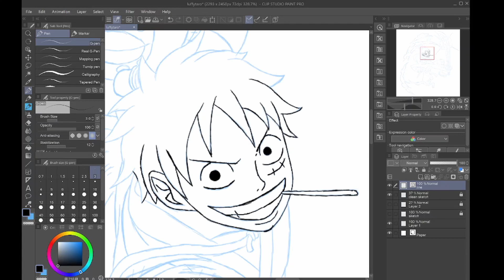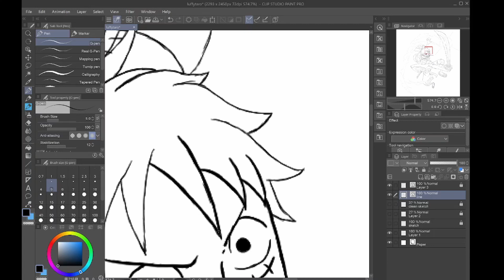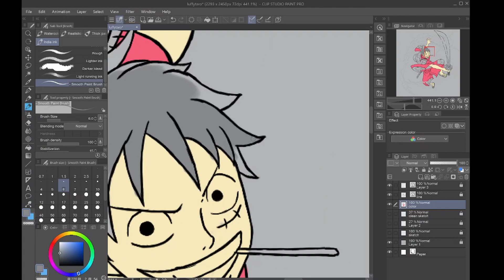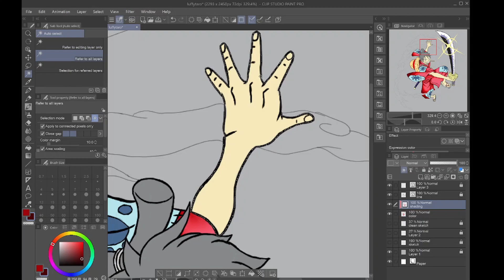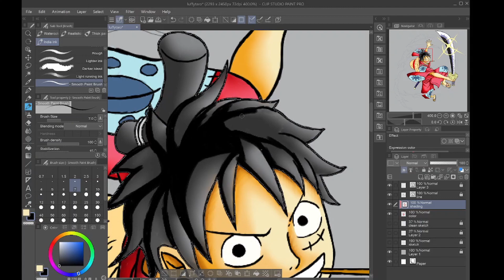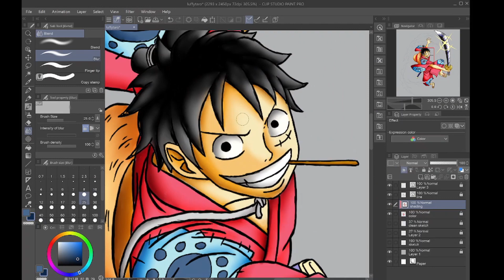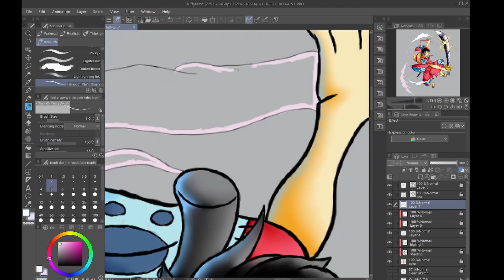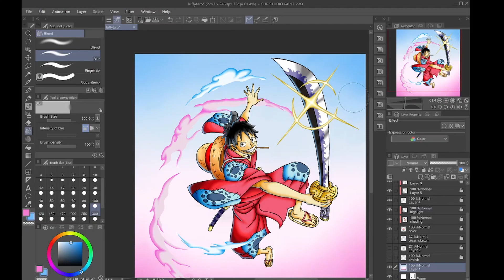Luffytaro- speedpaint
reference used from one piece bounty rush